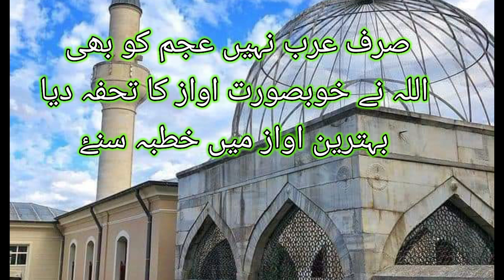بہترین اواز میں خطبہ جمعہ